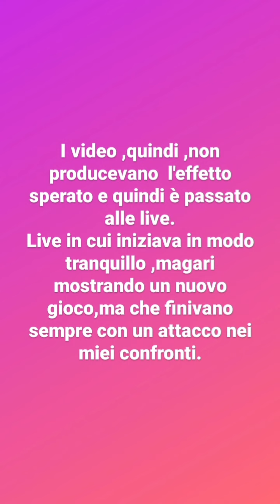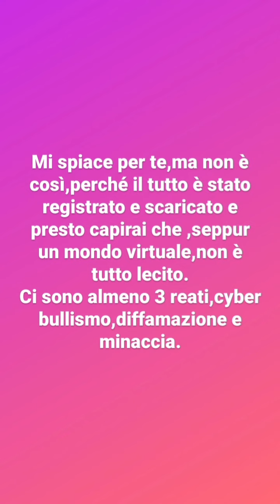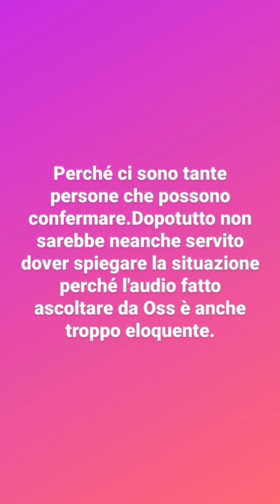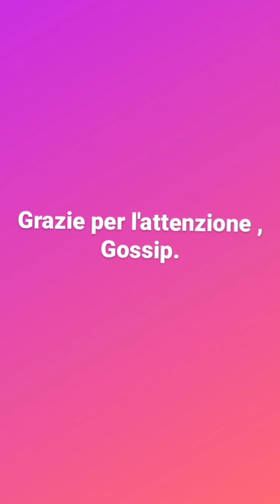"Grazie",Fabrizio(OsservatoredelTubo) che hai portato alla luce questo schifo.